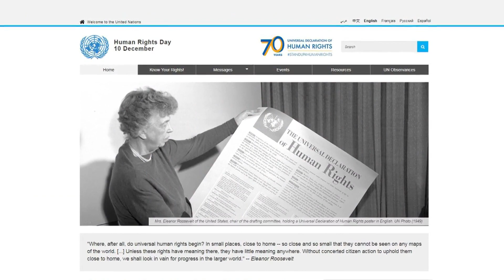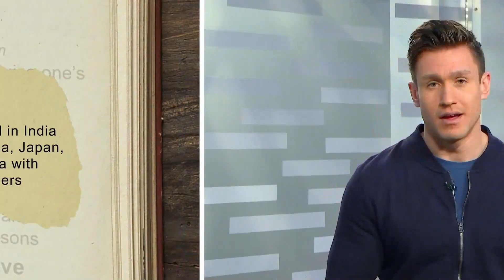Dalai Lama interview for Channel One News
Channel One News reporter Tom Hanson interviews the Dalai Lama in Dharamshala, India. Ronnie Bhardwaj and I had the opportunity to capture this special moment on camera and help Tom produce this segment as His Holiness describes the process of becoming a Dalai Lama, China's view of him, and current human rights conditions in Tibet.